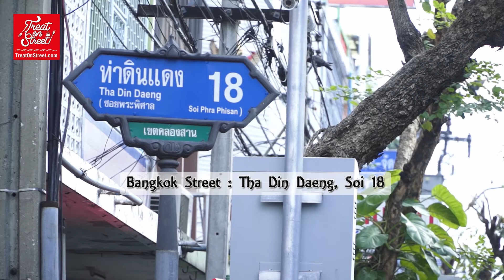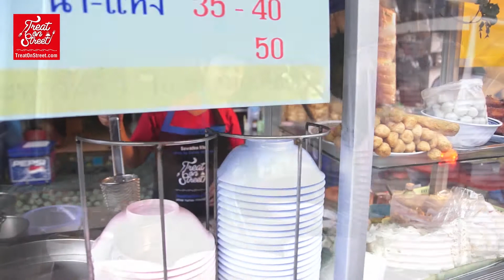Bangkok Street Food | Bha Mee Tom Yum - Tha Din Daeng Soi 18 | Thai Street Food | Asian Street Food